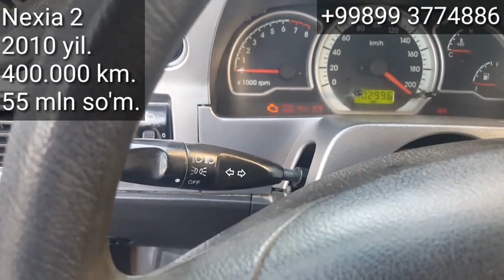NEXIA 2 SROCHNI SOTILADI.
..Assalomu alaykum.